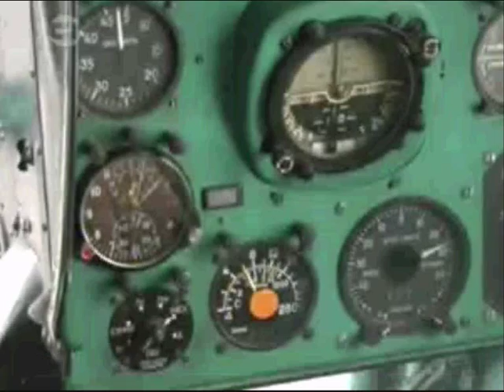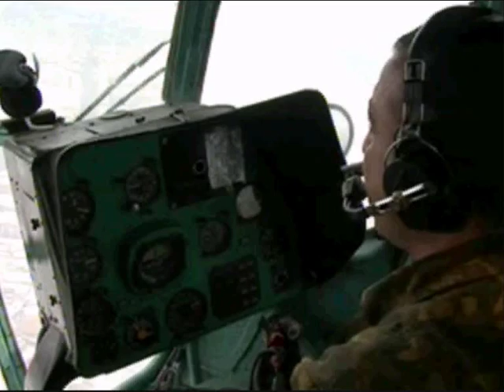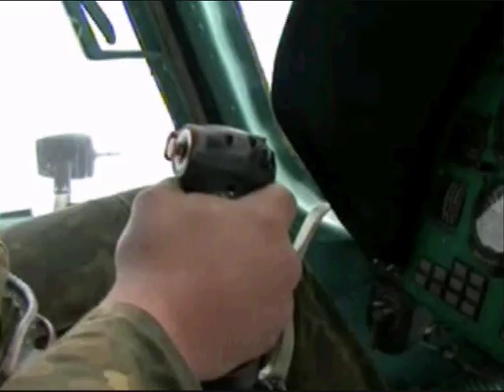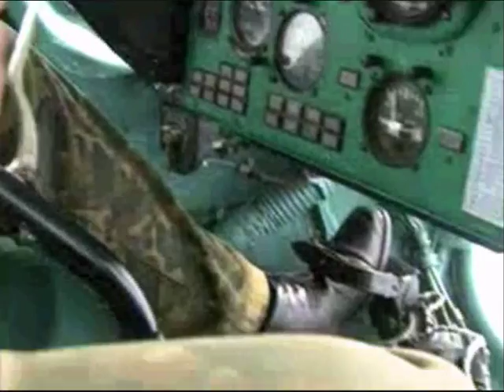Armenian Air Force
Armenian air force military army  zinush Haykakan banak